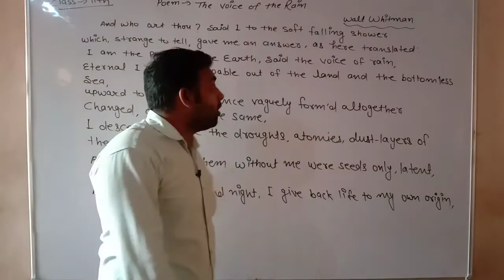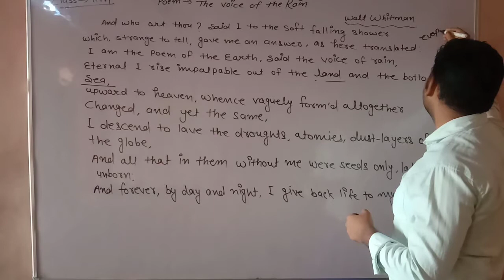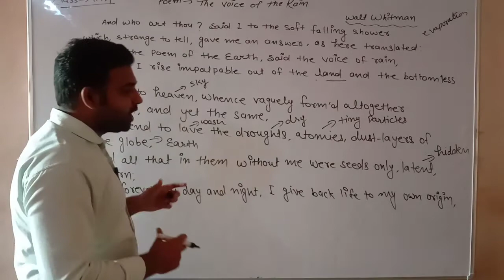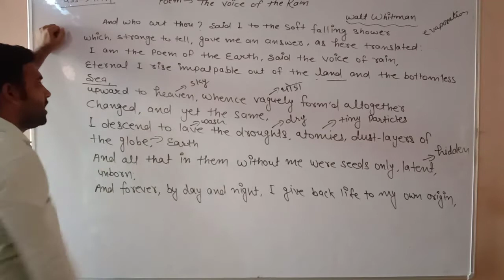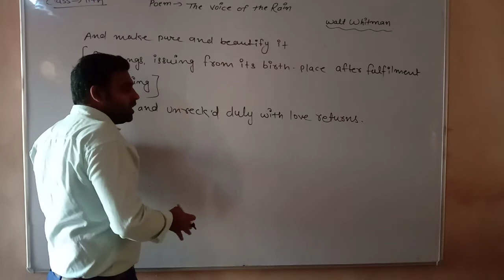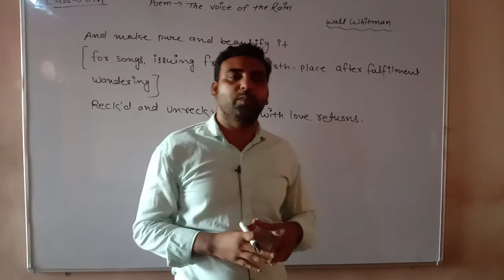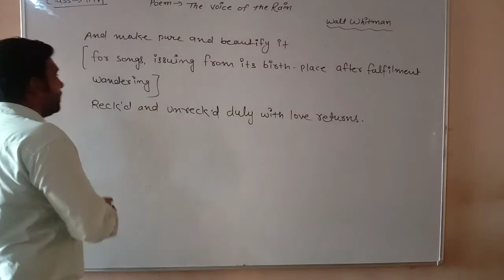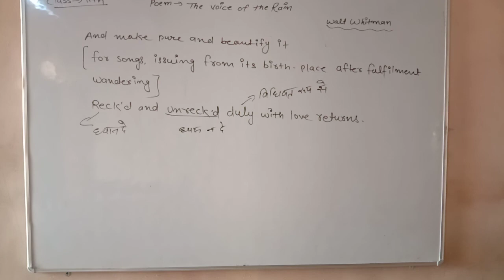Class 11th English Poem:- The Voice of the Rain By Rajeev Sir